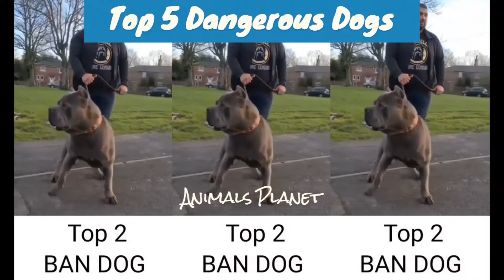Top 5 Dangerous Dog || Top 5 Dangerous Bite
top 5 dangerous dog || top 5 dangerous bite || dangerousdog kangal canecorso dog Pitbull dog training || Pitbull dog attitude status